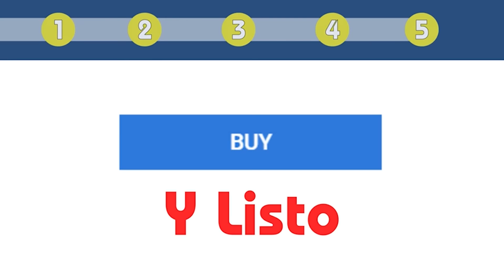¡NO AGRAVE MÁS EL CONFLICTO CON MÉXICO PRESIDENTE NOBOA!